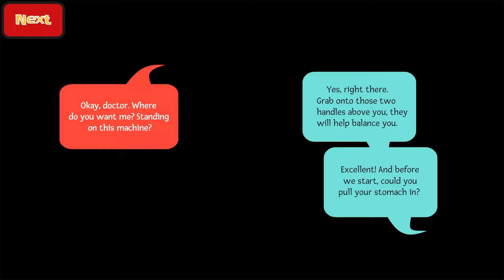WAIT!! THAT'S NOT FOOD!!! 💔💀 ( Incredible Buffet )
Find additional information in the video card or pinned comment.

Our channel is dedicated to providing you with top-quality content that showcases the best that indie games have to offer. Our team works tirelessly to deliver flawless gameplay footage that is both entertaining and informative.

Creating this content takes a significant amount of time and effort, but with your support, we can continue to produce high-quality videos on a regular basis. Your contributions help us maintain the quality of our content and keep us motivated to push ourselves even further.

We appreciate your support and look forward to sharing more exciting gameplay videos with you in the future.